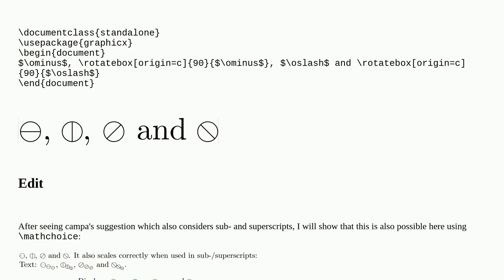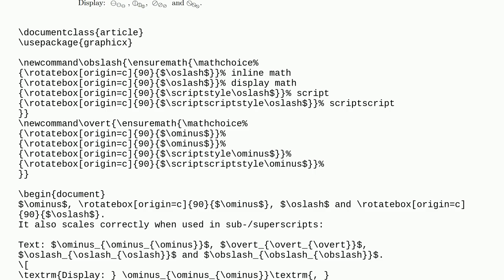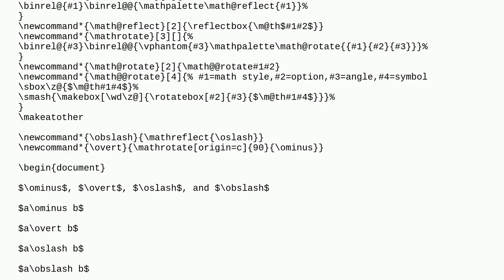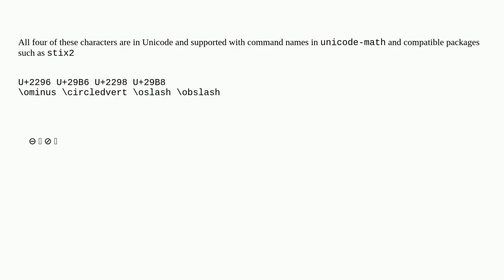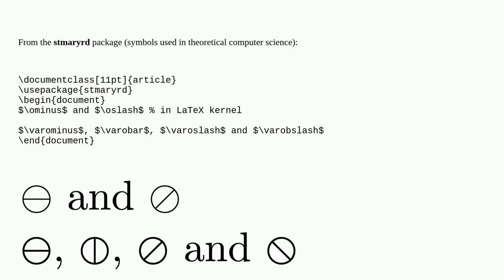What are these symbols? (\ominus, \oslash but rotated 90 degrees)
A special thanks goes out to the community

  symbols